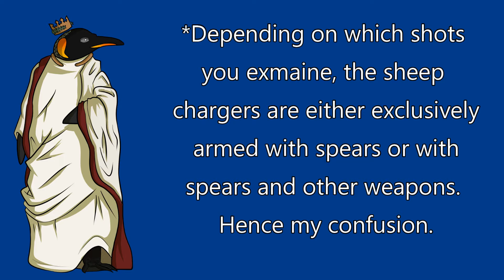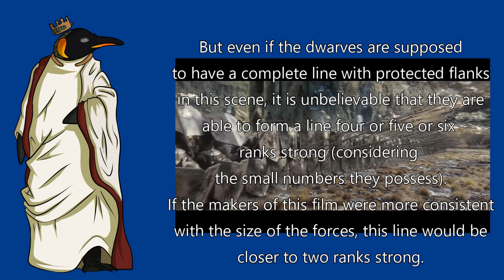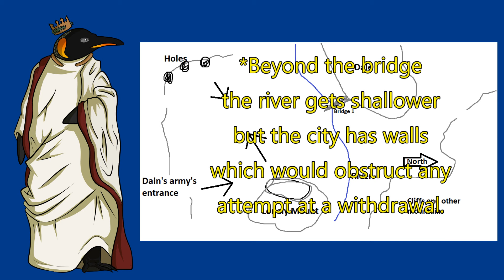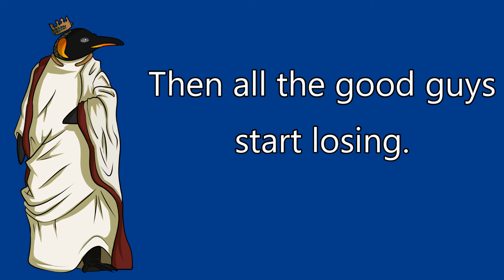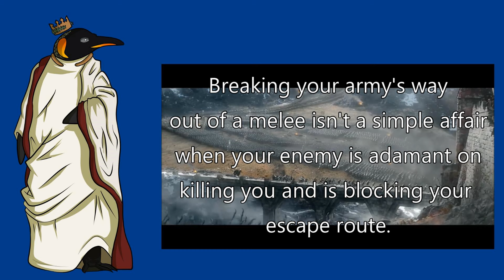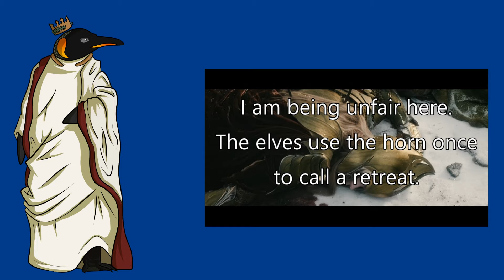A Military Analysis of the Battle of the Five Armies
I've been meaning to do this one for a while.